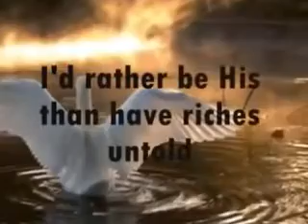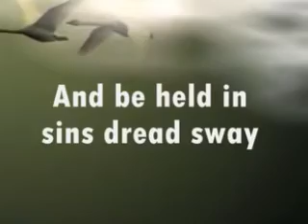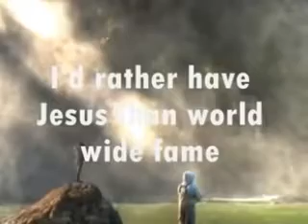I rather have Jesus...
(We don't the rights to this song)